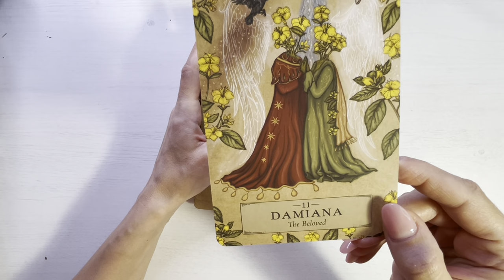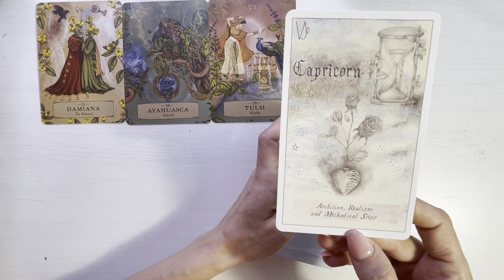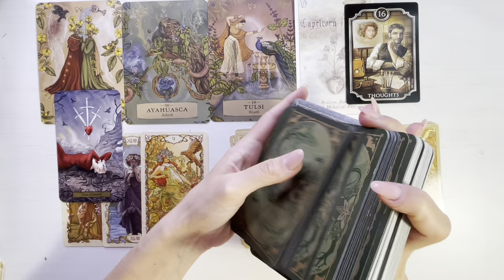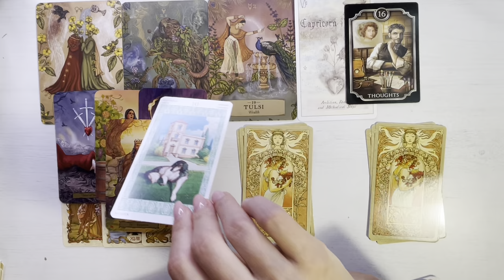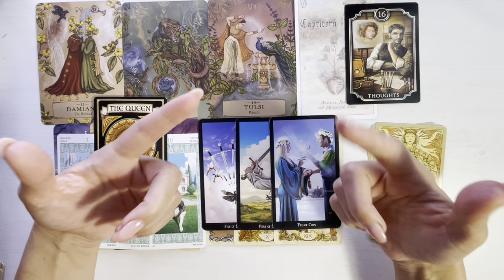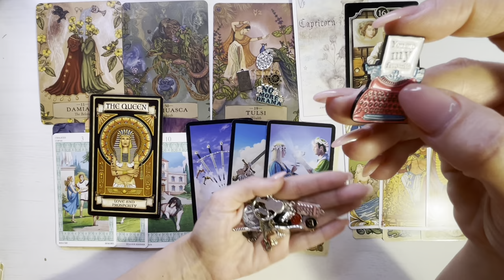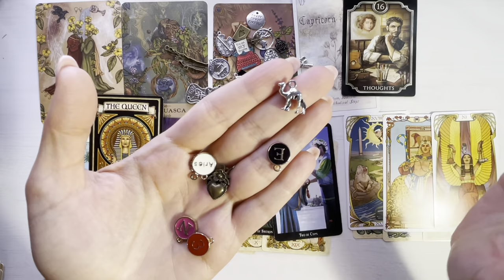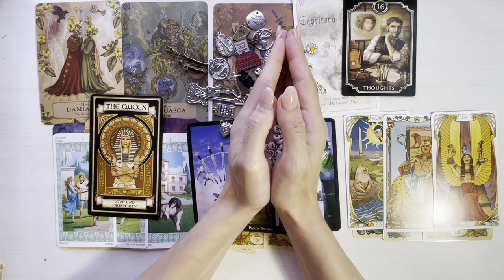❤️♍️ 𝗙𝗘𝗖𝗜𝗢𝗔𝗥𝗔 𝗢𝗖𝗧𝗢𝗠𝗕𝗥𝗜𝗘 ♍️❤️ 𝗣𝗔𝗦𝗜𝗨𝗡𝗘 𝗦𝗜 𝗧𝗥𝗔𝗡𝗔𝗙𝗢𝗥𝗠𝗔𝗥𝗘 𝗣𝗥𝗢𝗙𝗨𝗡𝗗𝗔!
♍️❤️ Etalare tarot si previziuni pentru energia lunii Octombrie 2023, zodia Fecioara.